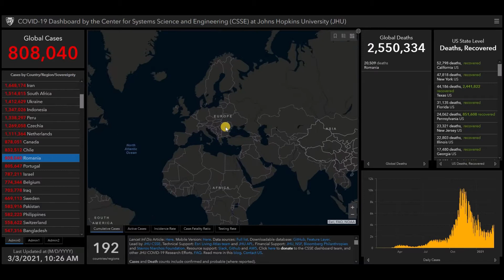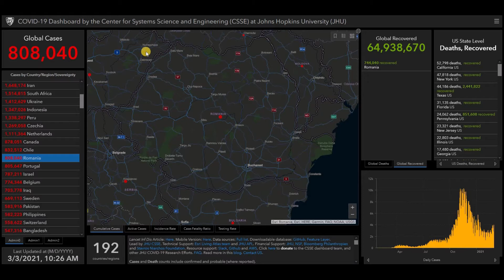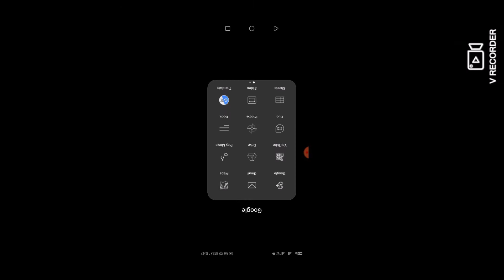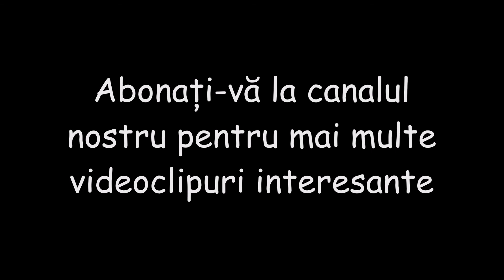Ultimele știri și statistici despre Coronavirus (COVID-19) pentru Romania - 3 martie 2021